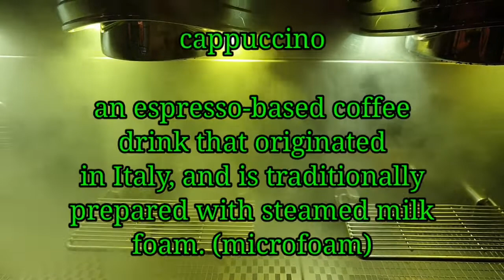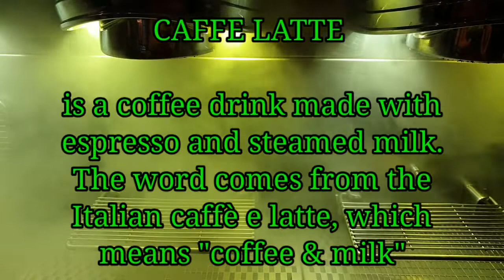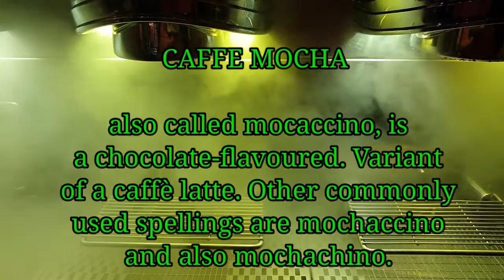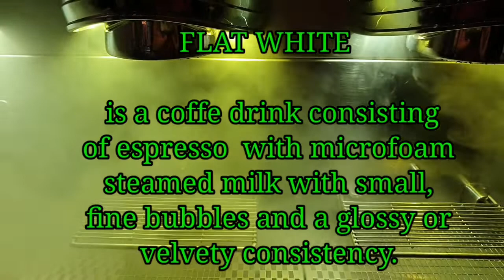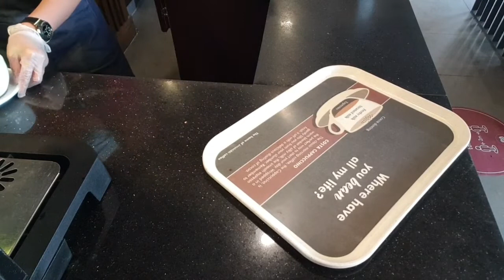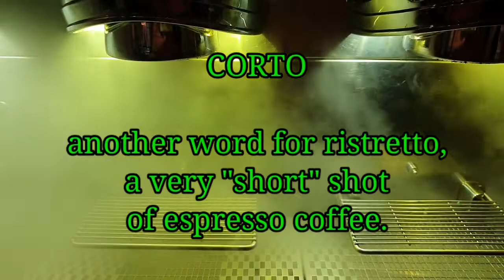BASIC COFFEE DRINKS